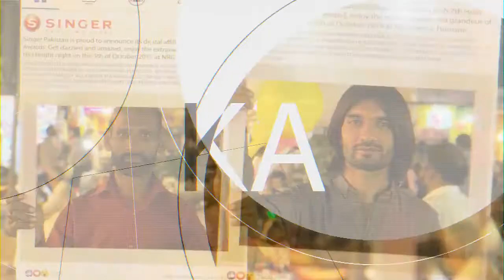Singer Ka Pakistan, Hum Sab Ka Pakistan The 5th episode of the most exciting web show is out now!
Singer Ka Pakistan, Hum Sab Ka Pakistan
The 5th episode of the most exciting web show is out now! Singer Pakistan Show is full of fun and amazing content. Watch out and leave your valuable reviews in comments!😍
Fun and entertainment for all ages!✌